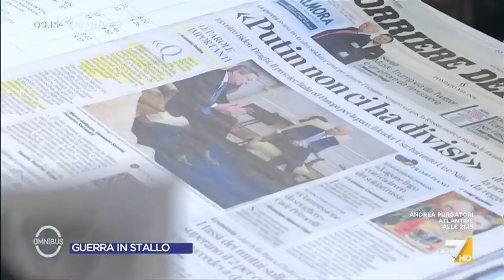Ucraina, Ricciardi (M5S): "Una guerra lunga è un problema per l'Europa, gli USA stanziano ...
Il commento di Riccardo Ricciardi (M5S) sulla situazione in Ucraina alla luce dell'incontro tra Draghi e Biden: "Una guerra lunga è un problema per l'Europa, gli USA stanziano fondi perché che non mirano ad un negoziato"